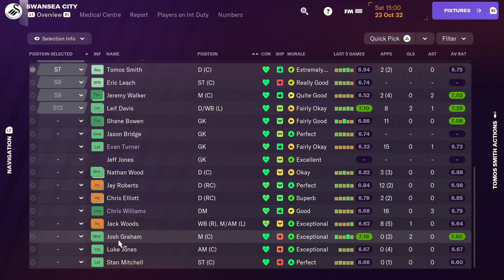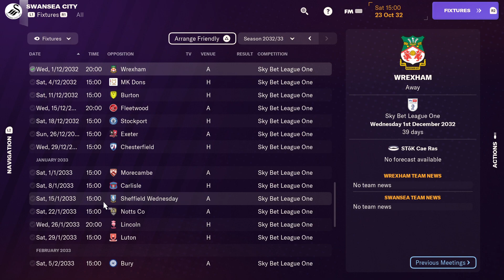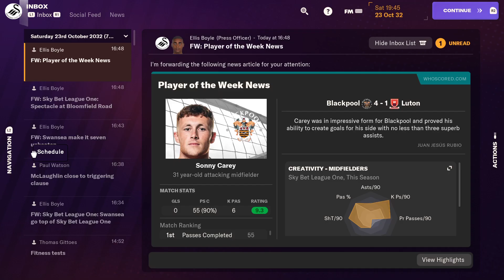F M 2024 swansea and ireland season 1 ep 4 shef weds to get top of league